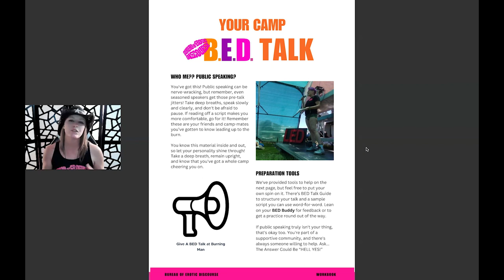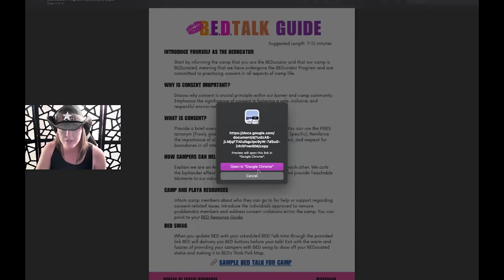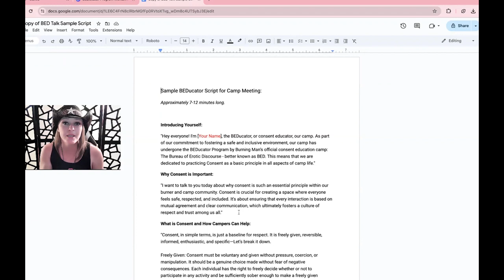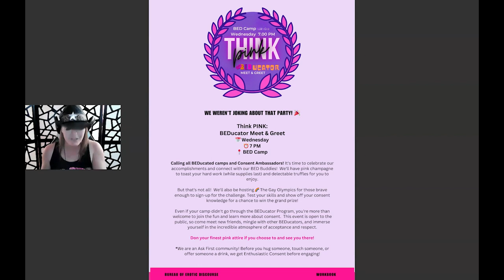19: Your Camp BED Talk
Sign Up to be your Burning Man camp's BEDucator: BEDTalks.org

The Bureau of Erotic Discourse (BED) is a work camp under Burning Man Emergency Services that aims to prevent sexual assault through consent education. These videos are pulled directly from our training to show you and your camp how you can be a safe camp at Burning Man before signing up for the BEDucator Program.

The Goal:

Significantly reduce the number of consent-related incidents at burns beginning with your camp’s Participation in Civic Responsibility and Authentic Consent by having the discourse on what your camp can do to create a safety third space by you, the BEDucator.

Learning Objective of the Program:

Define and communicate your camp’s Consent Policy
Define your camp’s Problem Resolution Process
Create a way to receive Accountability Reports and define who addresses them
Know what resources are available when consent issues need to be escalated to a Capable Individual